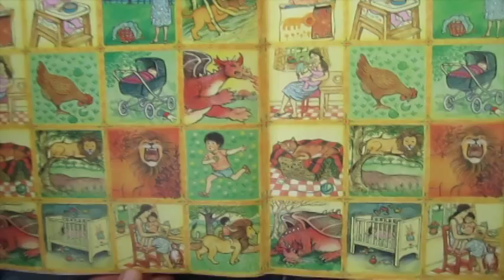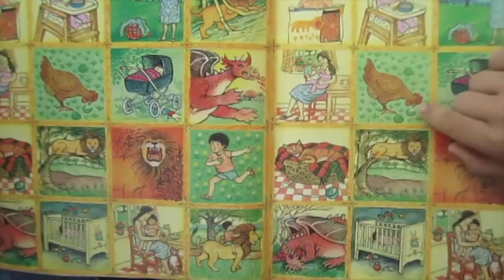A Lion in the Meadow (the movie)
The Grant-Swallow family perform one of their favorite books written by Margret Mahy